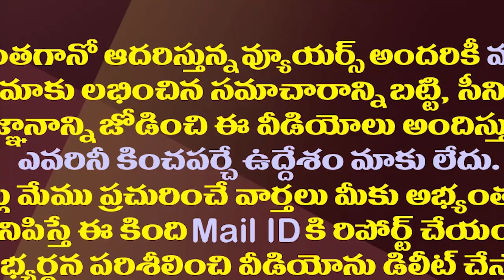14 లక్షల కోట్లు పెట్టుబడులు..ఆరు లక్షల మందికి ఉద్యోగాలు| CM YS Jagan Speech Highlights In APGIS 2023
14 లక్షల కోట్లు పెట్టుబడులు..ఆరు లక్షల మందికి ఉద్యోగాలు| CM YS Jagan Speech Highlights In APGIS 2023